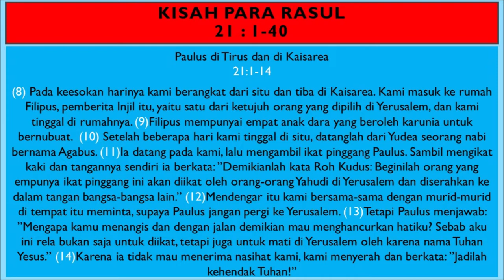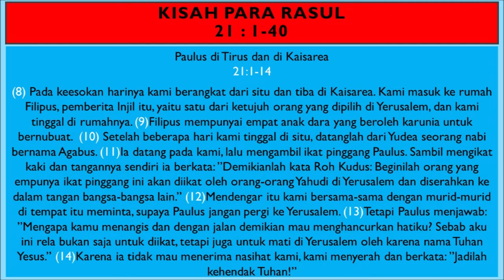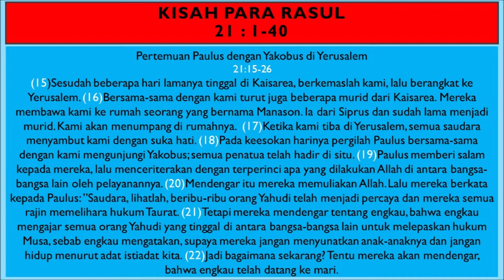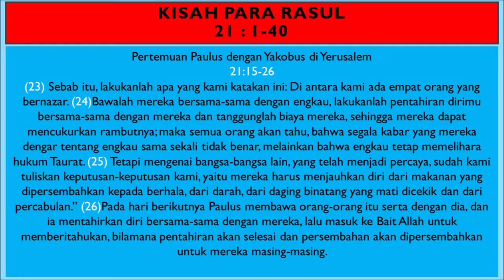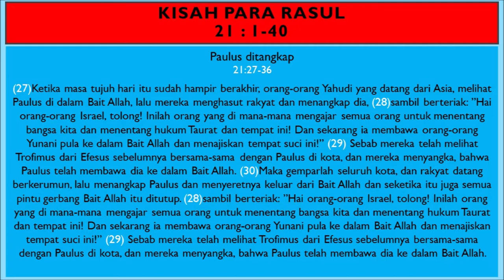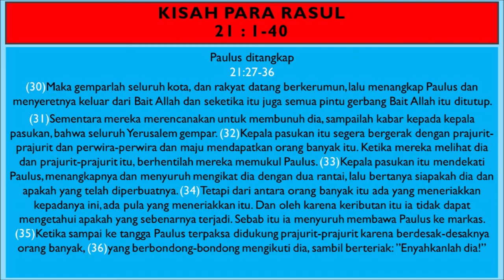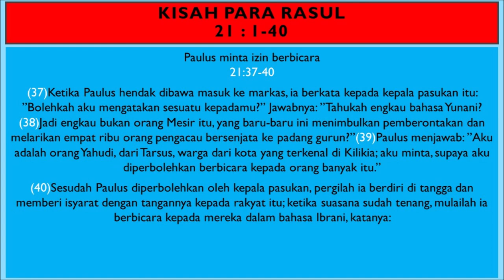KPR Pasal 21